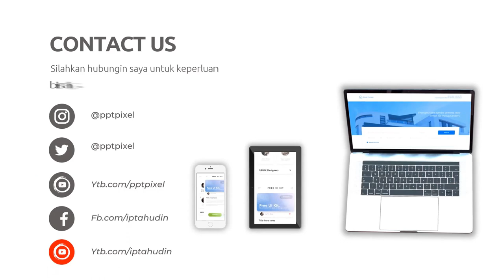Bikin Iklan Editor video profesional,Edit video usaha kecil,Jasa edit video Instagram,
Daftar Isi
00:00 - Cara Edit Video Iklan Video promosi teknologi, Video promosi startup,
00:10 - Contoh Iklan Promosi Jasa pembuatan video promosi vlog
00:30 - Contoh Video Promosi Video promosi produk alat musik, Video promosi produk elektronik
00:40 - Contoh Konten Branding Video promosi produk perlengkapan kendaraan, Video promosi produk alat-alat kecantikan
00:50 - Cara Promosi Video promosi produk alat-alat kebersihan, Jasa video promosi produk peralatan taman